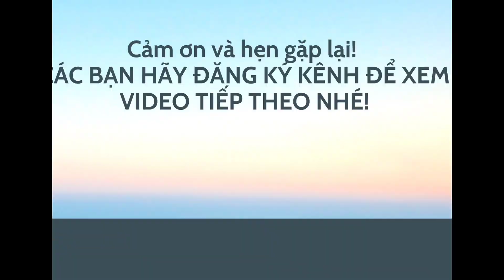Bạc Hương: Dây chuyền bạc nam 4.7 cây + mặt thánh giá to. LH tư vấn: 0966 646 460.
❤Shop nhận tư vấn các nẫu dây chuyền nam, đảm bảo đẹp, chất lượng mọi ng nhé. shop ship toàn quốc ạ. Bạn nào cần mẫu dây to chút thì tham khảo dòng dây 5 cây này nha mọi ng. còn rất nhiều mẫu khác nữa, các bạn liên hệ zlo để xem thêm mẫu nha mọi ng. cảm ơn các bạn!